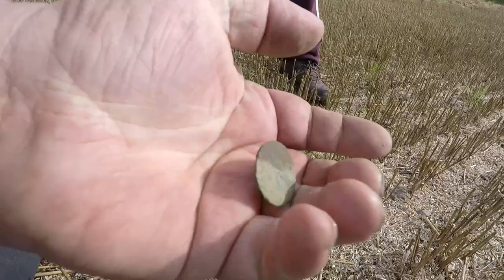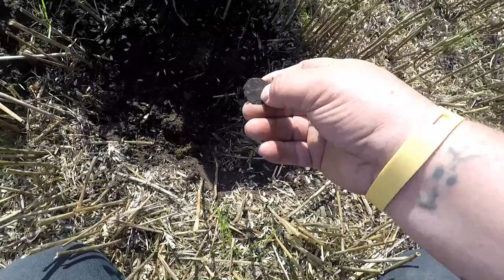Metal detecting UK [New Land New Finds]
Metaldetectinguk with the Garrett AT Pro & the Apex

In this episode, we have been waiting for 12-months for this land to become
available and the time is clicking for us to find what we can before the next harvest gets put in the ground.